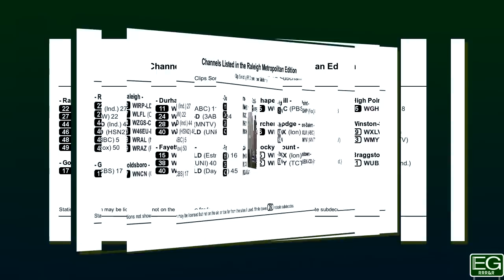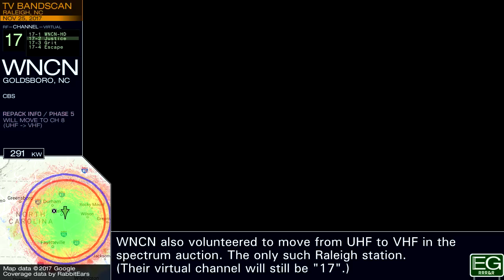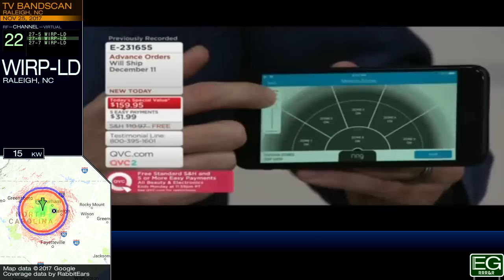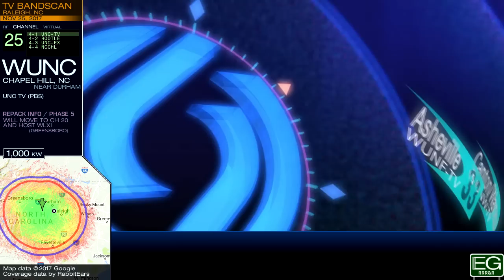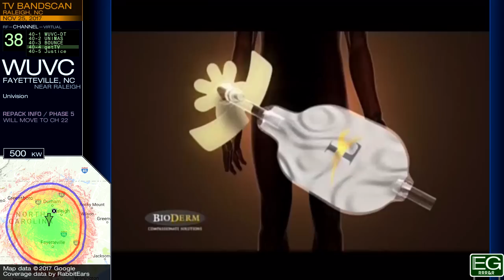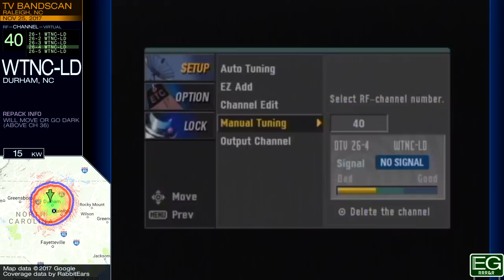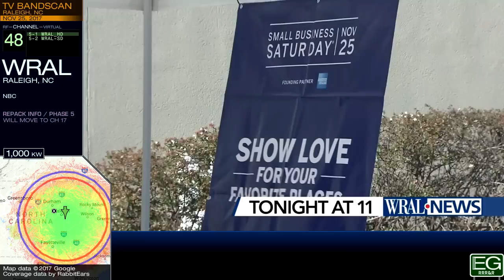Local TV Bandscan for Raleigh, NC (2017) Metro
This is a TV bandscan taken November 25, 2017 in Morrisville, NC and November 12 in Fayetteville. It is posted here for nonprofit educational purposes only.

Stations included: WTVD, WNCB-LD, WNCN, WIRP-LD, W24CP-D, WUNC, WLFL, WRDC, WGHP, WFPX, WUVC, WTNC-LD, WDRN-LD, W46EU-D, WRAL, WRAZ